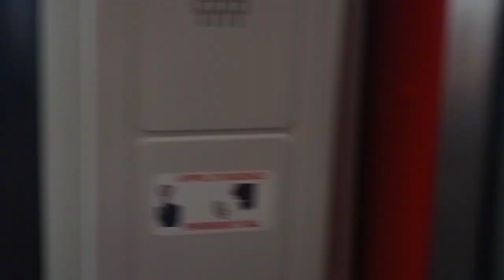tcl a bord de la rame alstom citadis 402 n 907 ligne t3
trajet a bord de la rame Alstom citadis 402 n 907 entre le terminus gare part dieu villette et la station Vaulx-en-velin la soie sur la ligne t3 en direction de Meyzieu les panettes sur le réseau tcl de Lyon vidéo réalisé le jeudi 9 février 2023